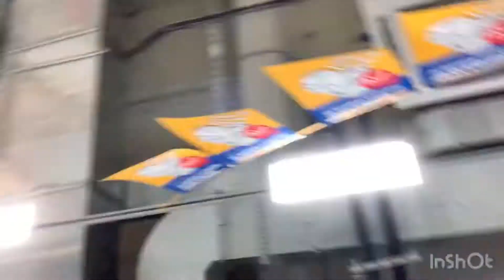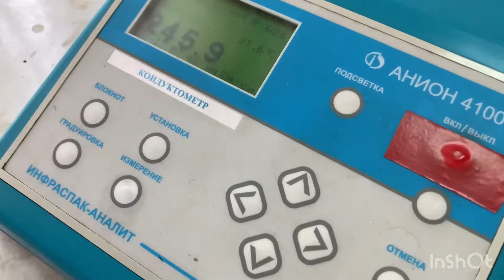Рандомностей влог. Февраль ,новый учебный семестр, соревнования в Энерго💪🏻